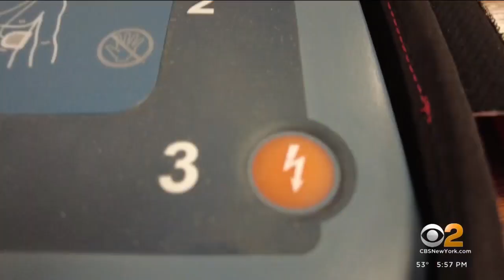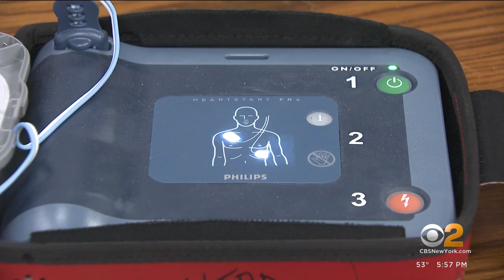Officers save teen who went into cardiac arrest during basketball game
Hillsborough Police officers saved the 15-year-old who collapsed on the court, CBS2's Christine Sloan reports.